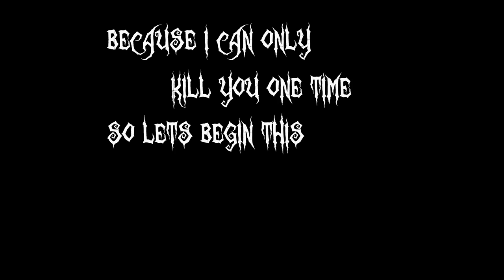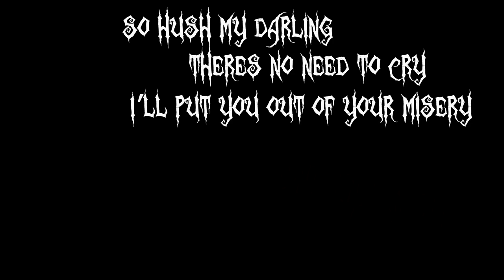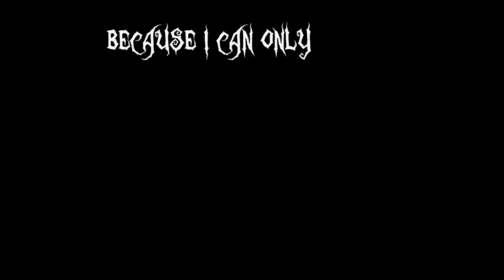Ed Gein's Lullaby (Horror Music Video)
A lyric video of 'Ed Gein's Lullaby' from my new album 'The Downwards Spiral' especially for Halloween.
WARNING: This is NOT for children.

This is a lullaby from Ed Gein's point of view, so a bit of an Alice Cooper influence going on in this one.